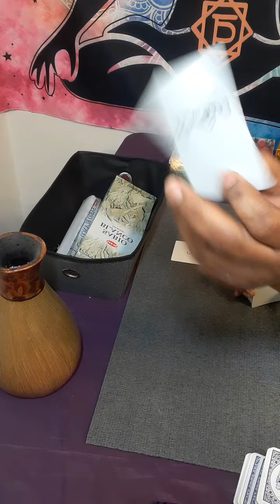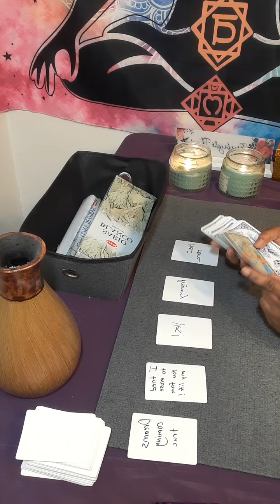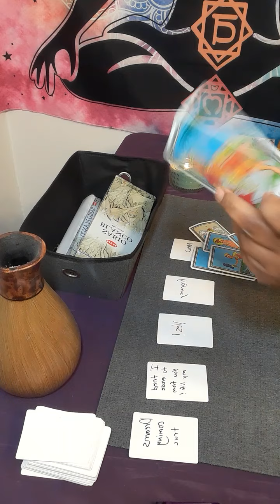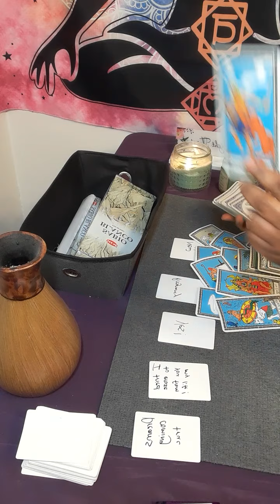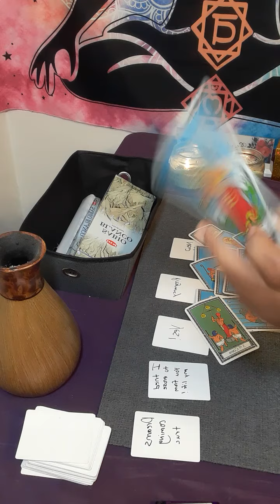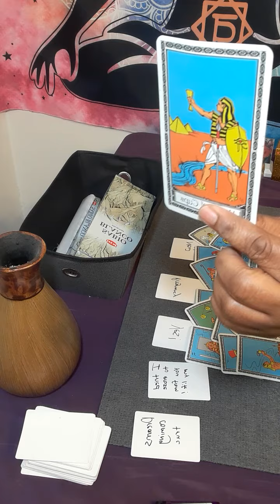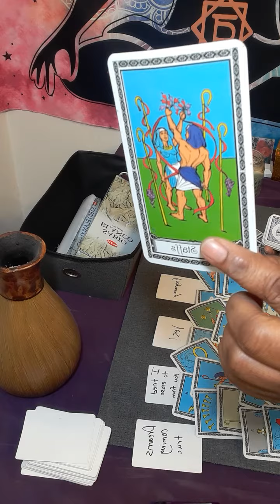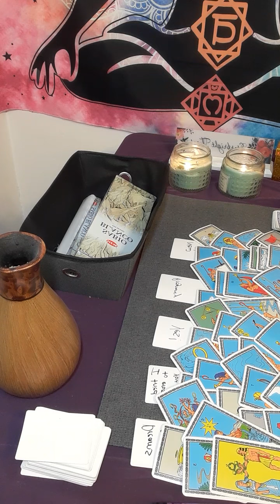AQUARIUS YOUR DREAMS ABOUT TO COME TRUE!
Or

For a reading I charge

20 minutes $80.00

30 minutes $112.00

 Or

 What I need from you, your name date of birth, city and state and zodiac sign and your person information. What questions you want answers. Three major questions please.Turn around time is 3 to 12 hours, If it is after 3pm you will receive it the next day.I will start back during readings at 11am. please do not ask what month and date this person will  return to you . I do not give people date and time because it will take to long.

aquarius

aquarius tarot

cancer tarot

horoscope for aquarius

april aquarius 2022

aquarius latest tarot reading

aquarius

aquarius tarot

aquarius horoscope